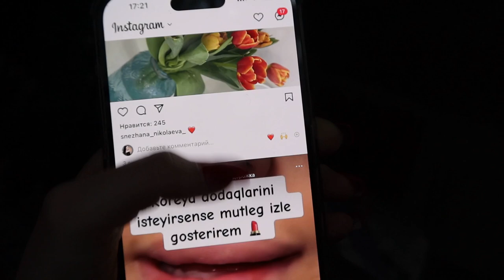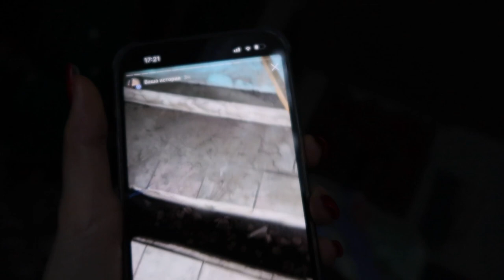Я РАССТРОЕНА 😒 ВТОРОЙ ДЕНЬ В ДЕРЕВНЕ 🌸 Ayka Emilly